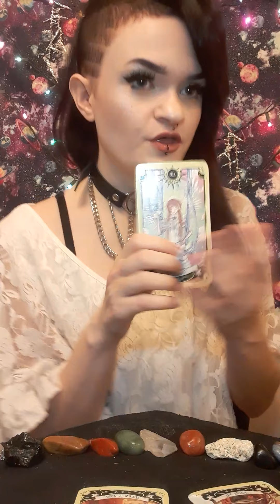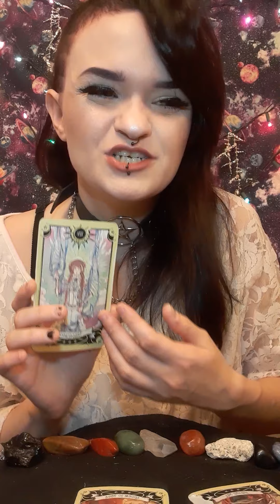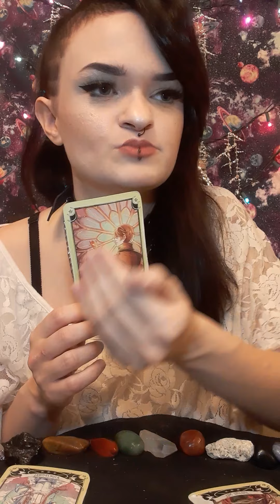Scorpio Feb 7-14 2021 Tarot: You are finally putting the work into yourself to HEAL